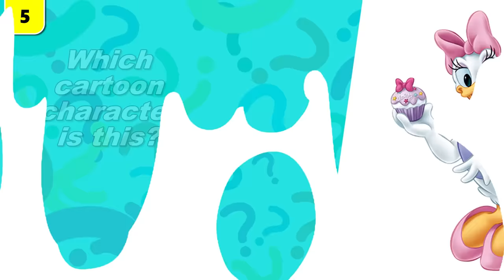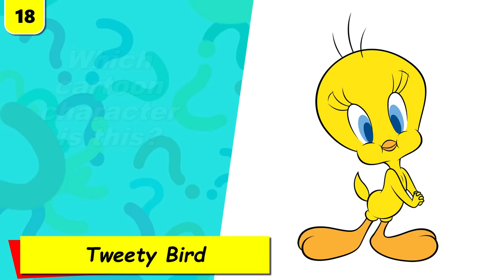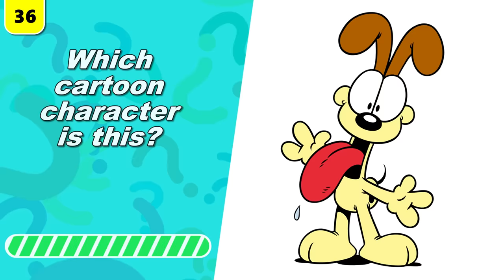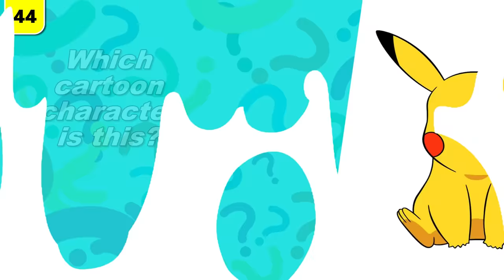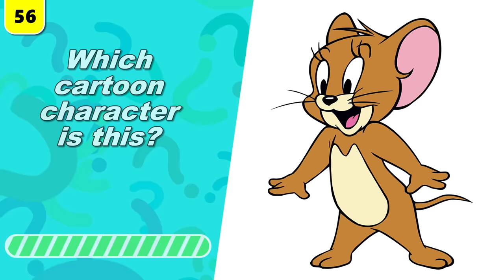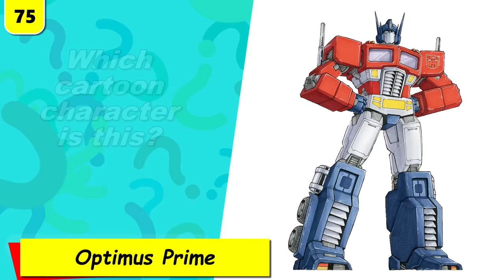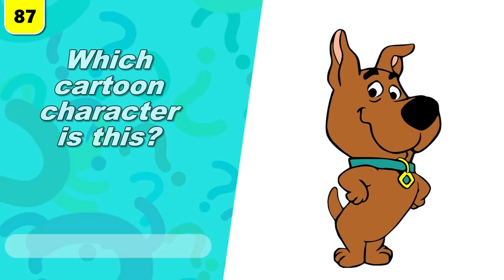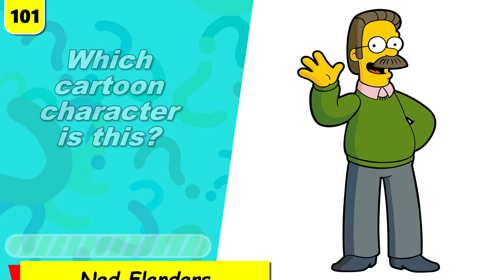Guess the 101 Cartoon Characters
🌟 Can you identify the Most Iconic Cartoon Characters in just 3 seconds from their image? Let's put your cartoon knowledge to the test in this exciting challenge!

🎥 In today's video, we've gathered 101 of the most beloved cartoon characters from various shows and eras. Your task? Guess each one from a single photo - and you've only got 3 seconds for each! Think you're up for it? How many do you reckon you'll recognize in time?

Are you a cartoon connoisseur or will this quiz leave you stumped? There's only one way to find out!

👍 If you find yourself having a blast with our 'Guess the Cartoon Character' quiz, please hit that like button and consider subscribing to the channel for more fun challenges and quizzes. Ready to start guessing? Let the cartoon extravaganza begin!